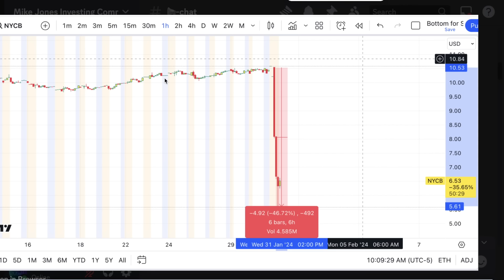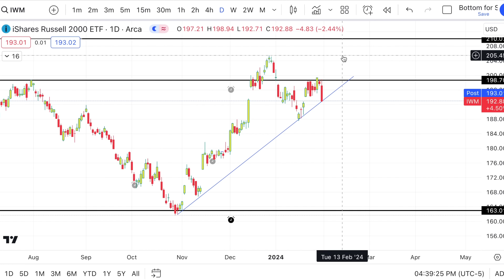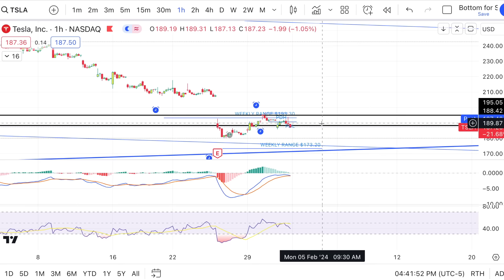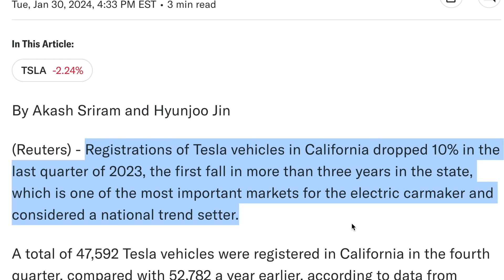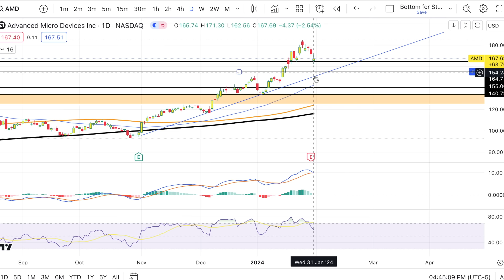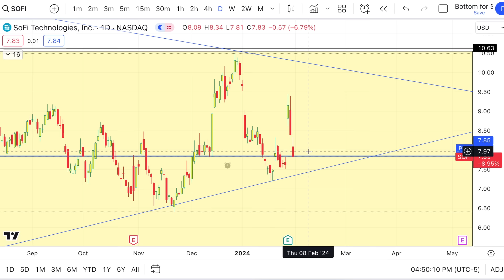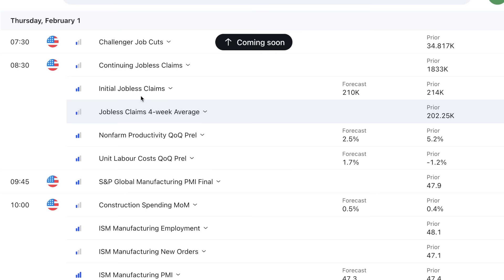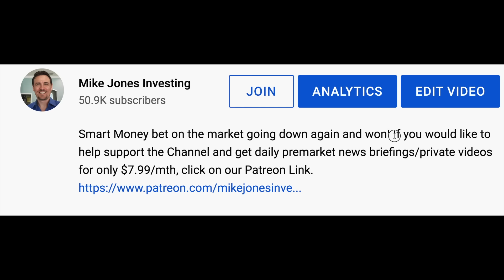Jerome Powell Sent A Clear Message To The Market Today! Did You Hear It?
Smart Money now expects rate cuts to start later than expected, plus Mega Caps like MSFT, Tesla, Google & AMD drug down the market today.
🟢 Seeking Alpha is offering a $50 coupon + a free 7-day trial For A Limited Time